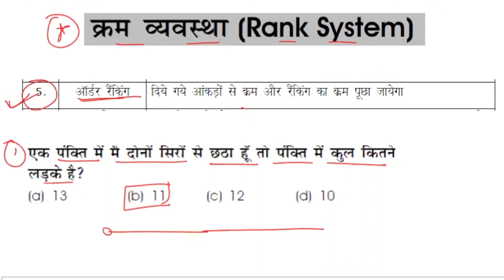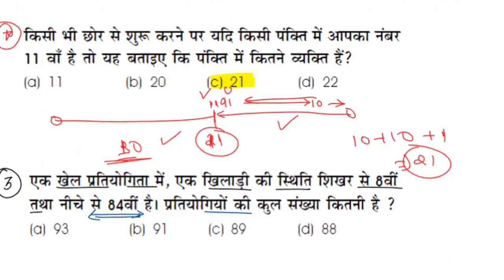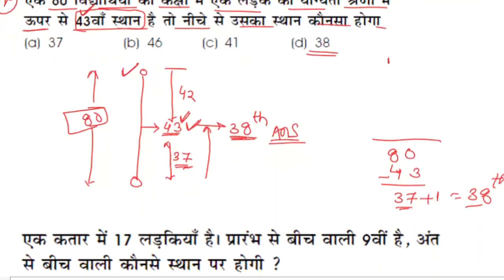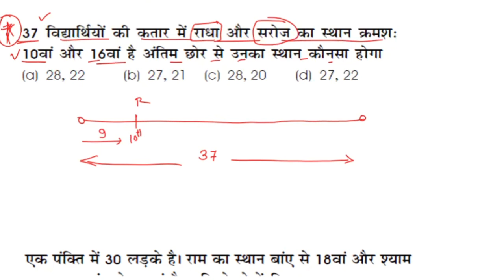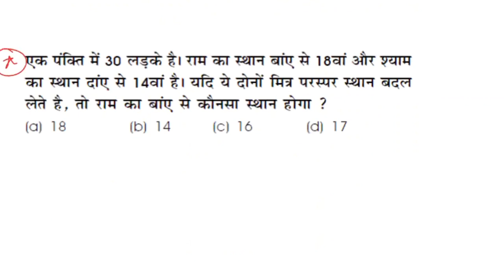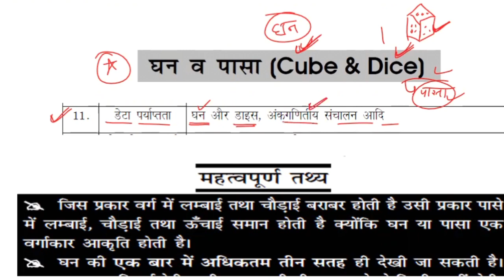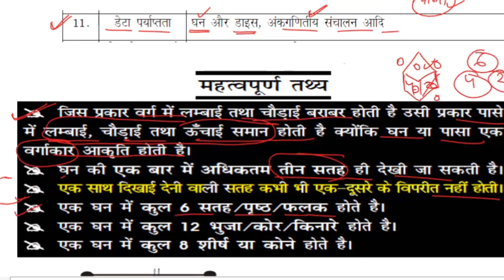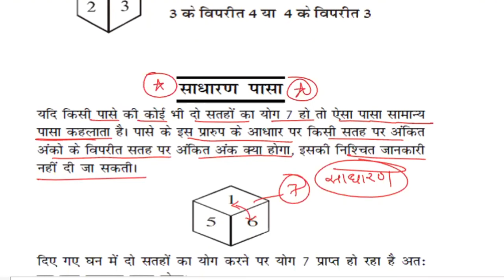क्रम व्यवस्था/ Rank system। reasoning important topics